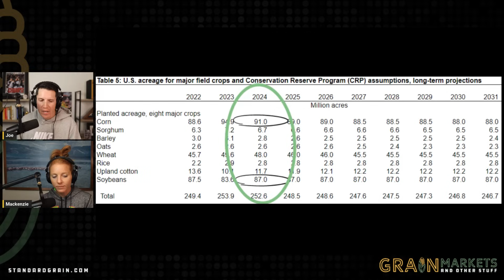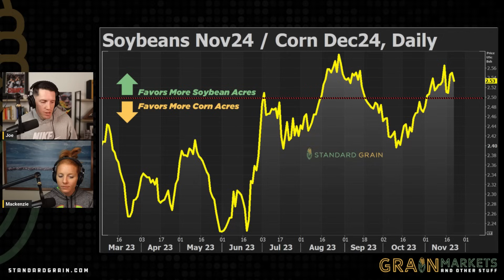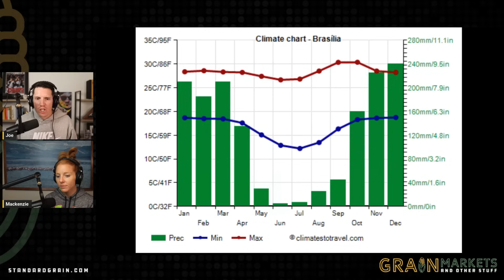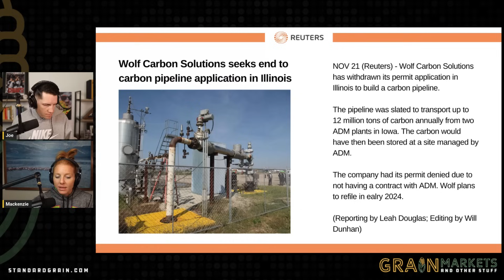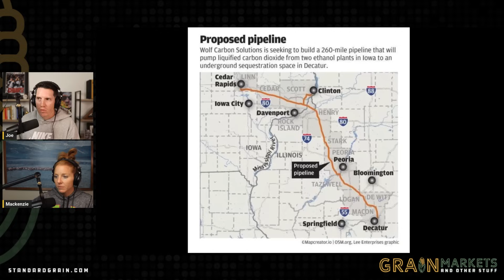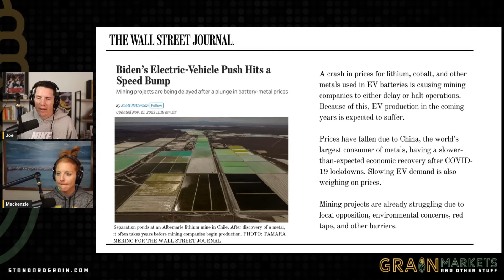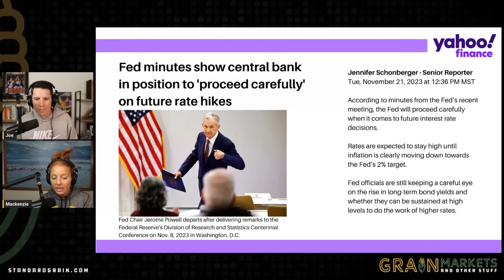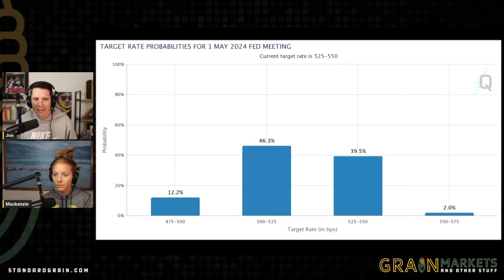The 2024 Acreage Battle Has Begun (Corn and Soybeans)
🌾 Explore the future of US agriculture with the latest USDA projections for 2024: 91.0M acres for corn and 87.0M for soybeans. 📊 Watch the corn/soybean ratio for potential shifts in plantings. In Brazil, fluctuating rainfall adds uncertainty to soybean production. 🌱 Discover the challenges and opportunities in carbon capture as Wolf Carbon Solutions withdraws its pipeline permit. ⚡ Vibra Energia is driving the expansion of corn-based ethanol in Brazil's northern states, revolutionizing the biofuel landscape. 🚗💨 Stay in the know about the hurdles facing electric vehicle production amid a decline in crucial metals. Get the scoop on the Federal Reserve's cautious approach to future rate hikes. 📈 Stay informed, stay ahead!

0:00 Introduction
0:20 Acreage Battle
2:19 South American Weather
4:41 Wolf Pipeline Canceled
6:21 Brazil Ethanol Expansion
7:38 EVs Hit a Speed Bump
8:54 Fed Minutes Summary